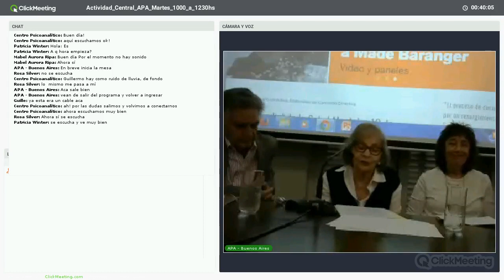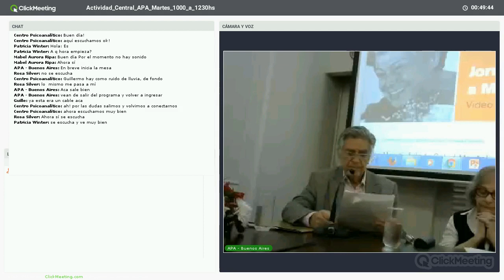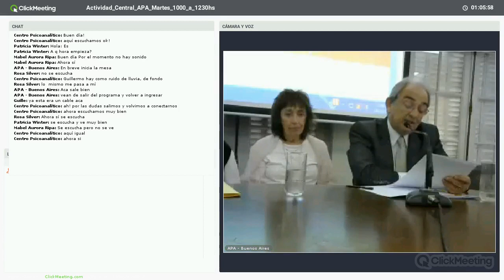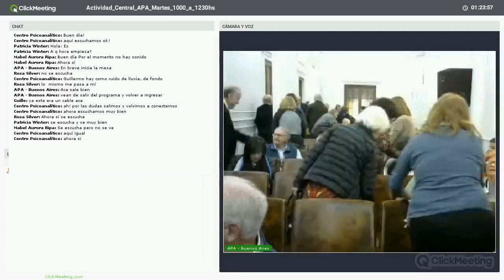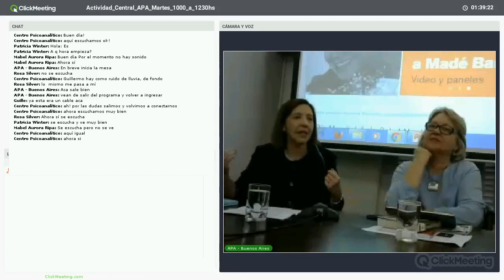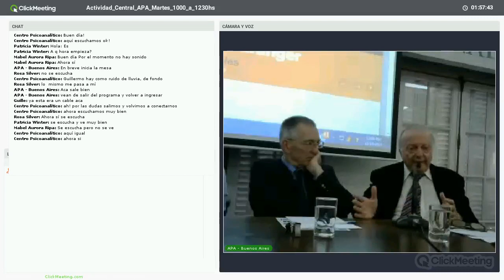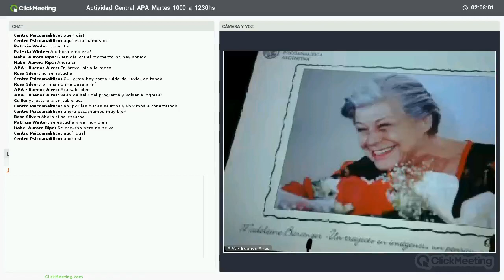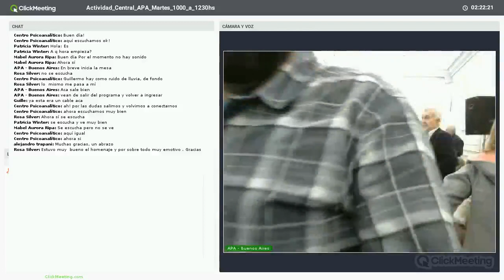Jornada de Homenaje a Madé Baranger - 10 de octubre de 2017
El 10 de octubre la Secretaría Científica de la APA organizó una Jornada de homenaje a una de las pioneras de nuestro psicoanalisis.

Luego del inicio a cargo de la Dra. Ana María Viñoly Beceiro, la Dra. Elsa R. de Aisemberg aparece marcando el "encuentro entre un paciente y un terapeuta en la situación analítica... siendo este un tercero", introduciéndonos a la teoría del campo analítico.

 MADÉ BARANGER
JORNADA DE HOMENAJE
Martes 10 de octubre
De 10am a 12,30hs

•Genealogía del pensamiento de Madé Baranger. Panel: Dra. Elsa R. de Aisemberg, Dr. Luis Kancyper y Dr. Jorge Luis Maldonado. Coordina: Dra. Ana María Viñoly Beceiro

•La trasmisión del pensamiento de una Maestra. Panel: Dra. Virginia Ungar, Dra. Claudia Borensztejn y Dr. Benzion Winograd. Coordina: Dr. Gustavo Jarast